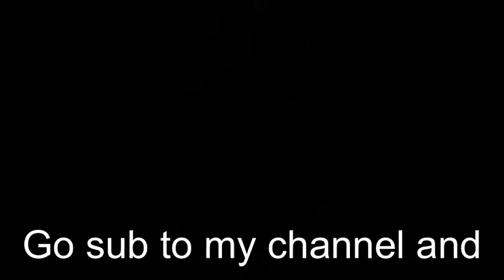The fortnite EXPERIENCE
Fortnite but it’s cringe